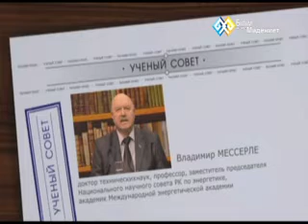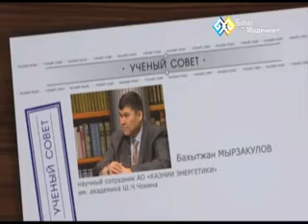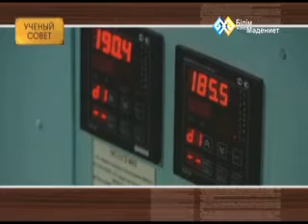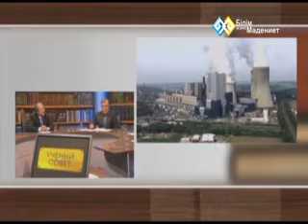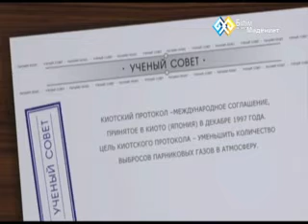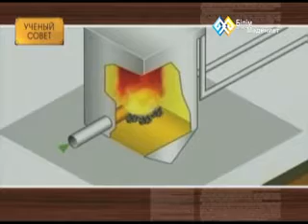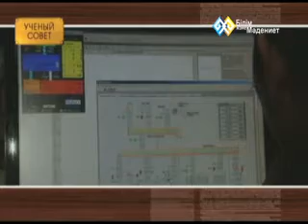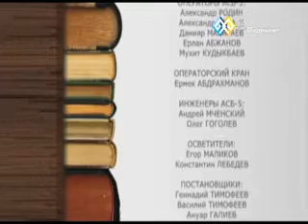"Ученый совет" - Энергетика